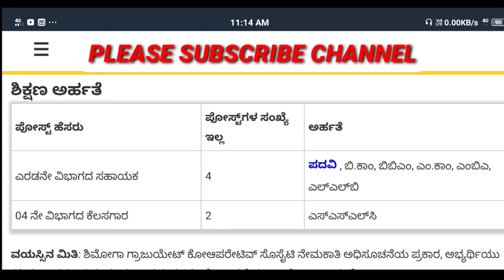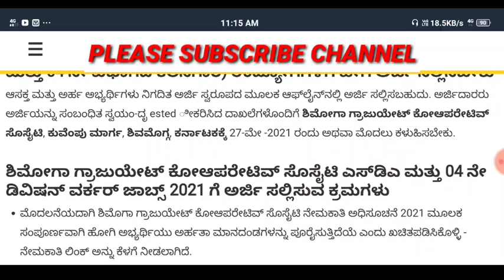Sda recruitment 2021 | group d jobs in kannada | sda fda recruitment 2021 | kpsc sda